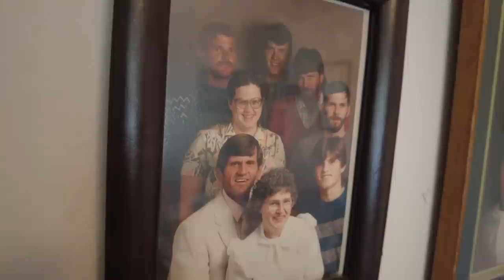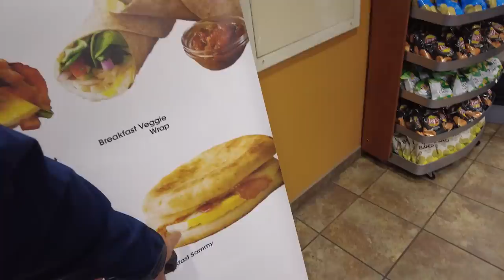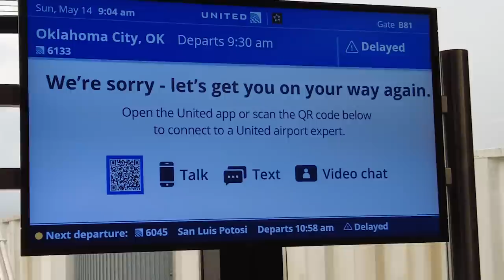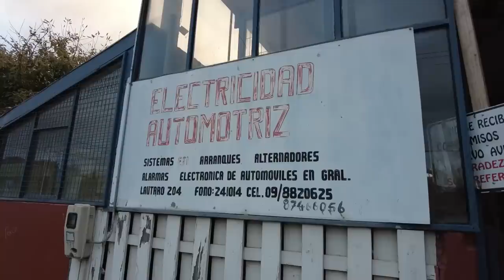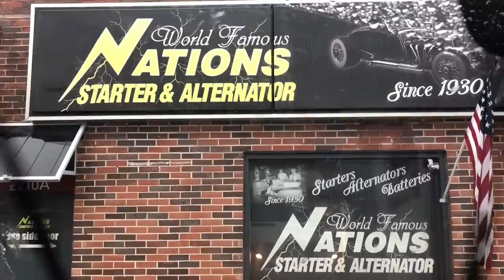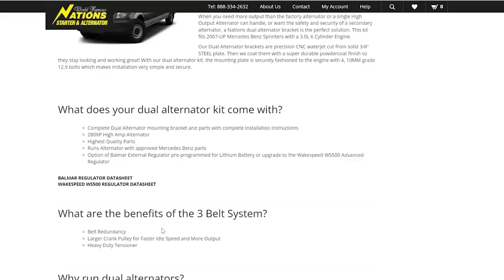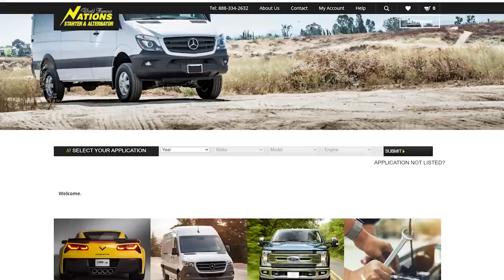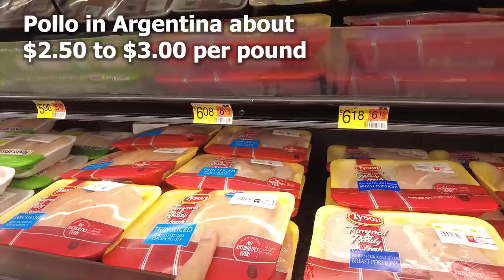THE LIFE OF INTERNATIONAL TRAVELERS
Our world has been turned upside down with a serious of events that have caused us to make huge changes. Curt goes home to the US leaving Snow, the cats and the van in Argentina. This has
been a whirlwind but based on circumstances this is the best decision.